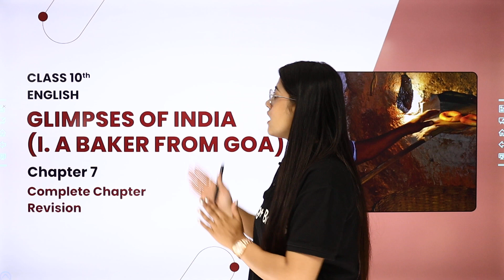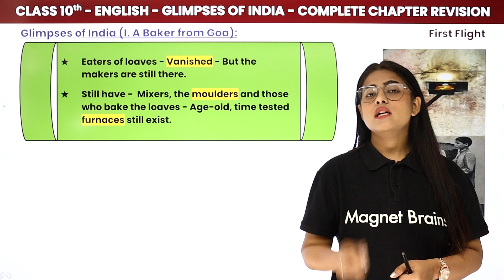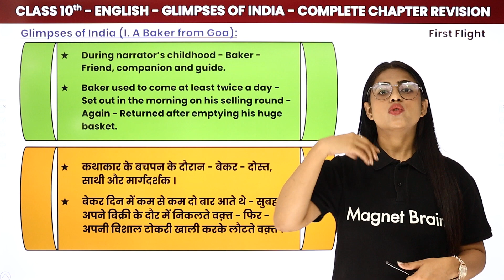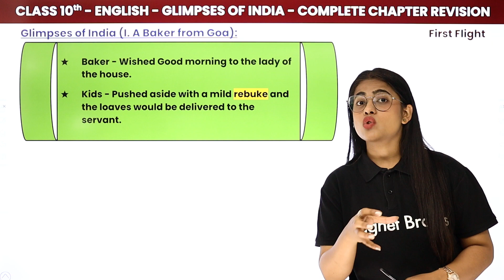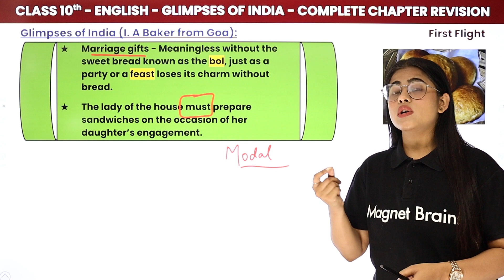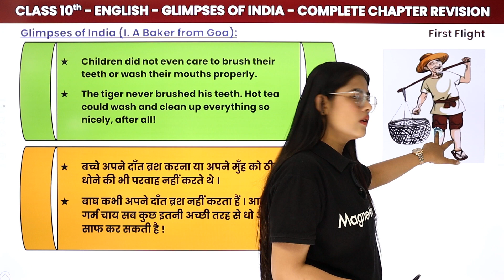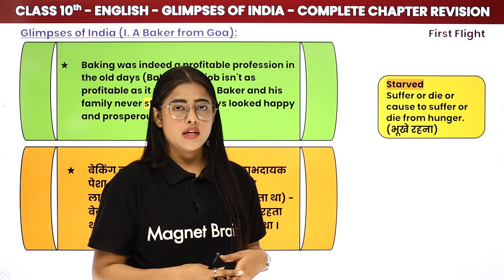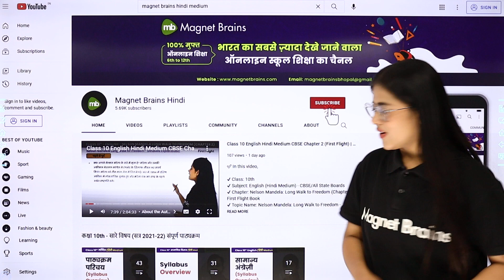A Baker From Goa - One Shot Revision | Class 10 English Chapter 7 | NCERT/CBSE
✔️ Class: 10th
✔️ Subject: English (Hindi Medium) - CBSE/All State Boards
✔️ Chapter: Glimpses Of India - A Baker From Goa (Chapter 7) First Flight Book
✔️ Topic Name: A Baker From Goa - One Shot Revision / वन शॉट रिविज़न
✔️ Topics Covered in This Video (by Chandni Mam):  In this video, कक्षा 10th First Flight Book - A Baker From Goa - One Shot Revision / वन शॉट रिविज़न has been covered.
00:00 Introduction - Glimpses Of India - A Baker From Goa (Chapter 7) First Flight Book
03:34 Chapter Explanation
51:10 Website Overview